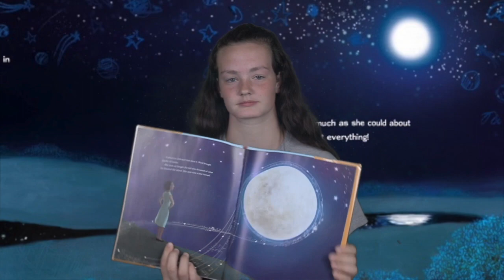Oxford Dream Line Episode 25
Title: Counting on Katherine: How Katherine Johnson Saved Apollo 13
Written by: Becker, Helaine
Copyright:
Read by: Hope Stewart

AR Information:

AR Quiz No. 196205 EN
ATOS Book Level: 4.2
Interest Level: Lower Grades (LG K-3)
AR Points: 0.5

Oxford Dream Line seeks to provide equity and access to literacy for all students.